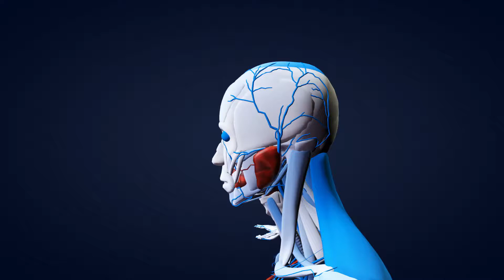3d human anatomical model rotating shoulders up w1ytecwzb D